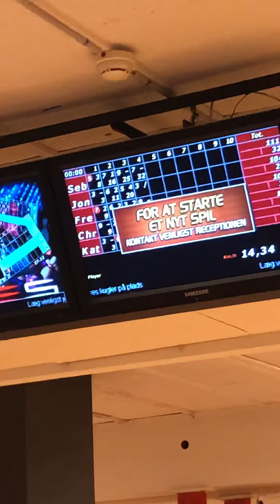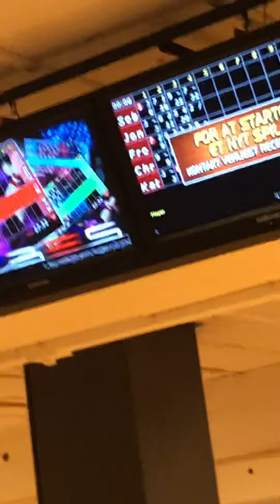I won over my brother at bowling on his birthday